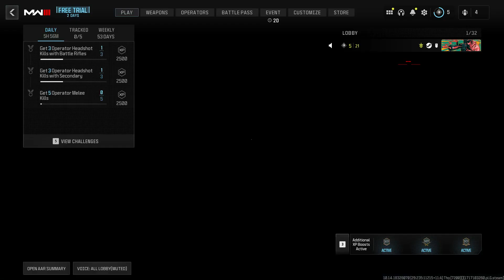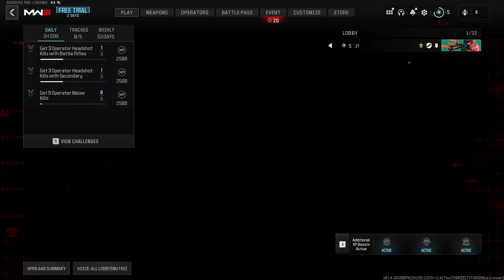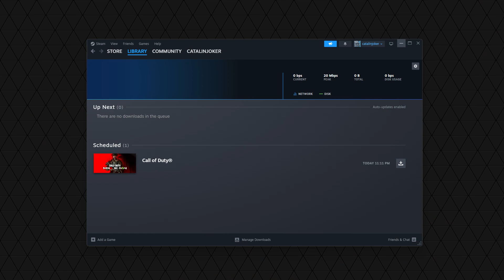Call of Duty®